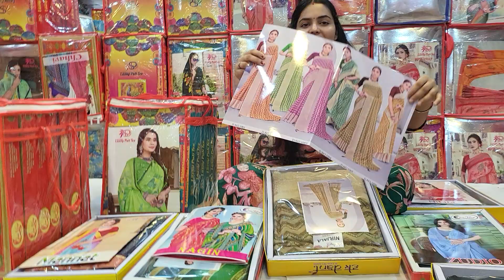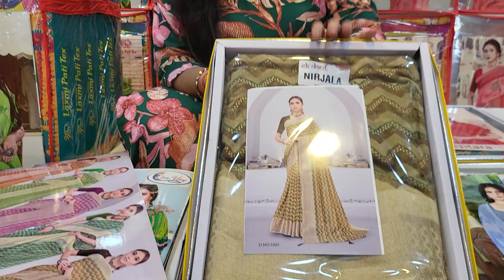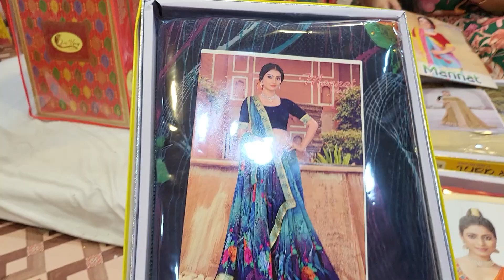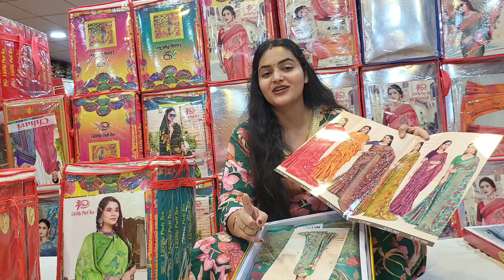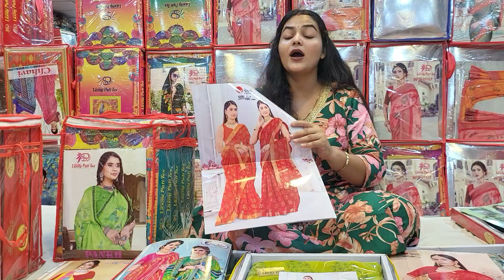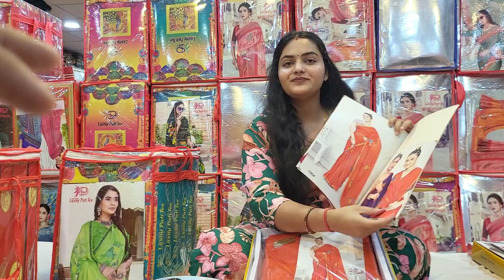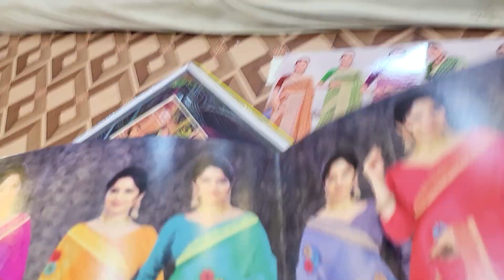हर साड़ी पे मुफ्त बॉक्स पैकिंग | Box packing wholesale saree manufacturers in surat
Vijay Fashion
Plot No :- B-39, Jawahar Road Number - 2, B/H. Kantilal Chunilal Udhyog Nagar,
Udhna, Surat - 394210
Services:-
- Free Pickup and Drop
- Free Accommodation
- Free Meal
call / whats app☎️